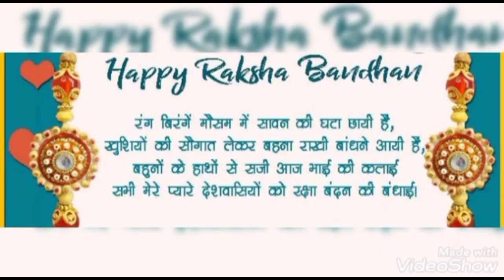Raksha bandhan special status- rakshabandhan status for whatsapp- happy raksha Bandhan 2021